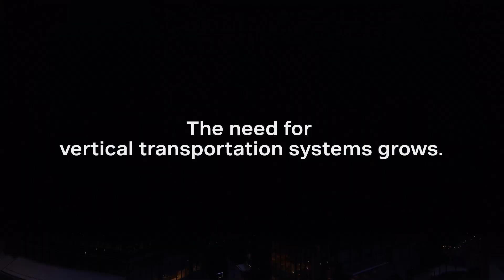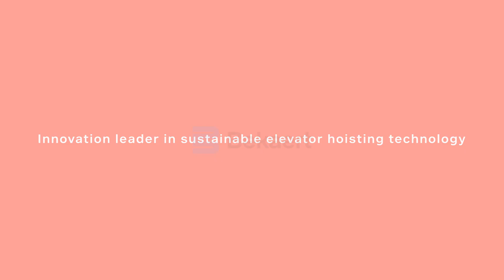Bekaert Elevator Hoisting Video EN 2023 02 01